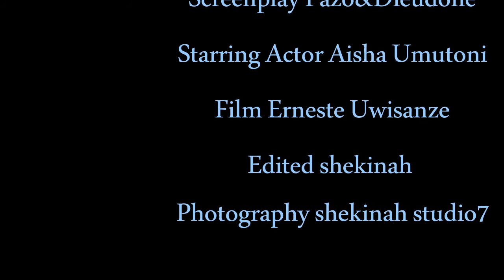Inganzwa part 4 Imibereho yumugabo wari warahukanye.mbega agahinda ka magorwa!!!